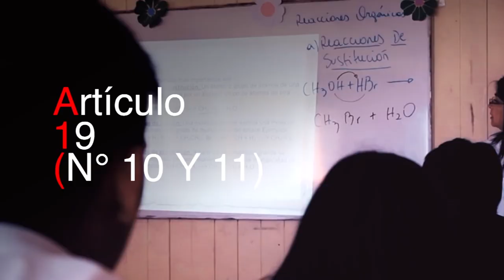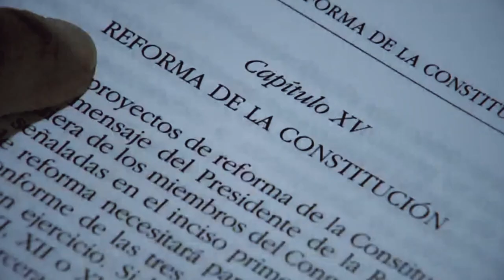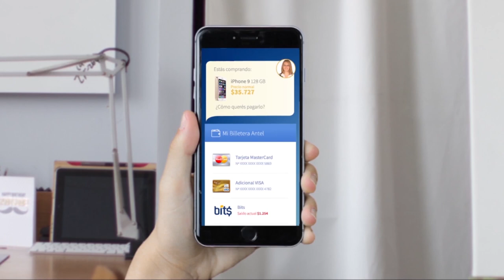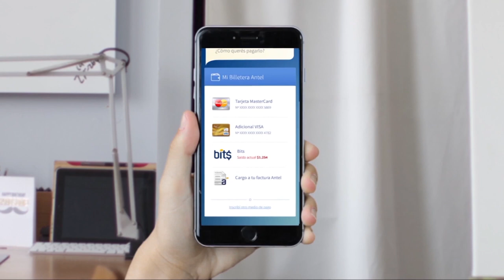Cap. #18 Sin Filtros: Derecho a la Educación / Invitados: Marcos Vargas y Carolina Pérez (Parte 1)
En Sin Filtros hablamos de DerechoDeEduación con la conducción de Iván Guerrero y nuestro panel: Magdalena Miller, Francisco Javier Orrego, Irina Karamanos y Nicolás Guzmán.
CC invitados: Marcos Vargas, Distrito 27
                        Carolina Pérez, Distrito 11

Recuerda seguirnos en Instagram y Twitter: @Sinfiltros_tv